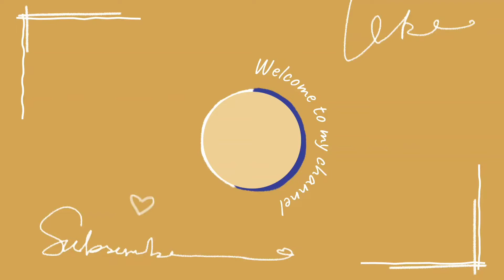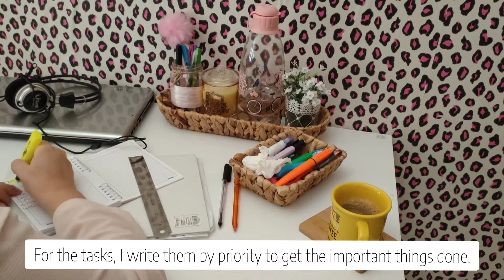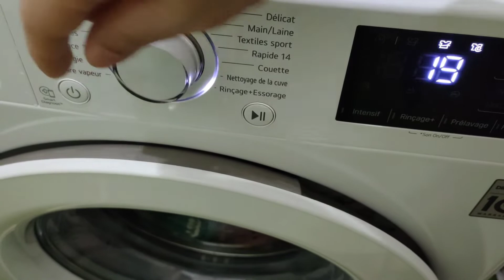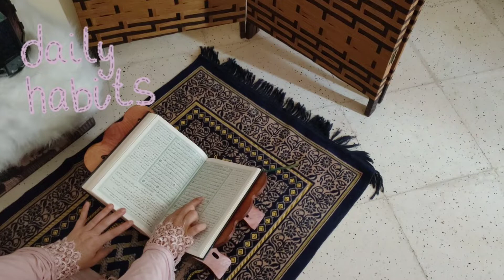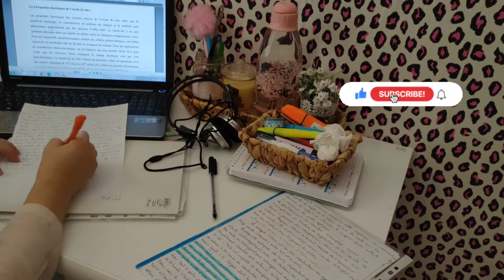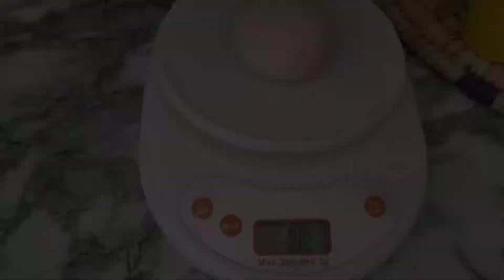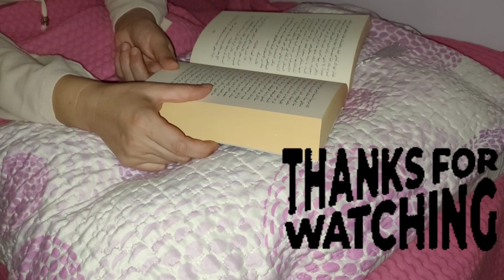My productive day at home: hygiene routine, To-Do-List, tortilla wrap, and fish soup recipes